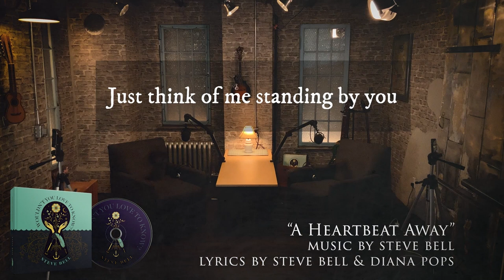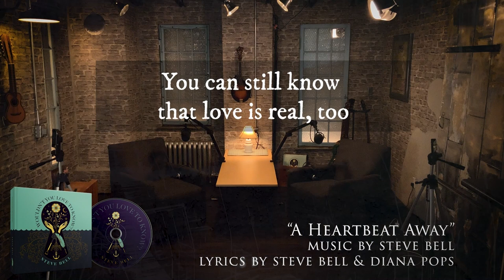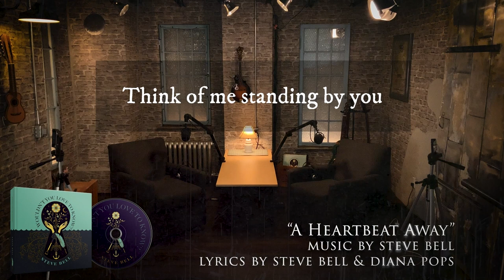Steve Bell Album Vodcast | Song: A Heartbeat Away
Join host Amber Anderson as she listens to and interviews Steve Bell (song by song) about his latest JUNO Nominated album "Wouldn't You Love to Know?" featuring songs written and performed in Fingerstyle Guitar. Part 7 of 14 To support Steve's work go